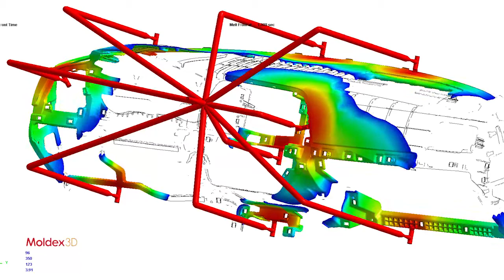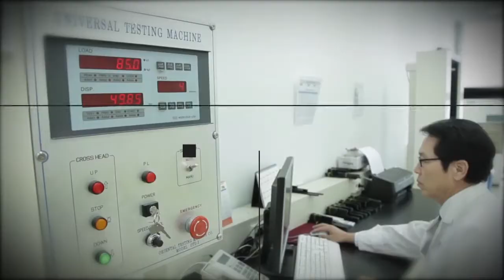KOPLA INTRODUCTION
KOPLA Engineering Plastic / Compositing All the product in KOPLA are produced by ISO/TS16949 quality control system

KOPLA CO.,LTD is a leading producer of Engineering Plastics Resin in Korea.
It has been operating in the market of techno polymer and more special in the field of Engineering Plastic Resin since 1997.

KOPLA CO.,LTD is the registered trademark for Engineering Plastic Resins such as Polyamide 6, 66, PBT, PET, PC, PP, ABS produced by KOPLA CO.,LTD.
The full spectrum of KOPLA resins for optimum performance in specific application areas includes grades with superior processing, grades reinforced glass fiber, grades filled minerals and grades with special modifier for impact resistance or flame retardant.

KOPLA CO.,LTD will be pleased to consult with you every customer about selecting raw material and will help to promote international competitiveness.